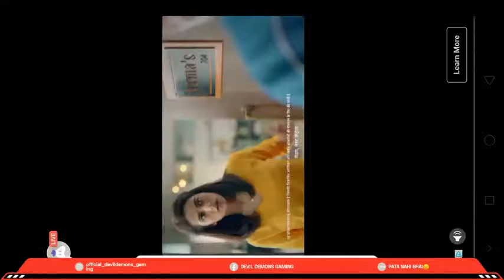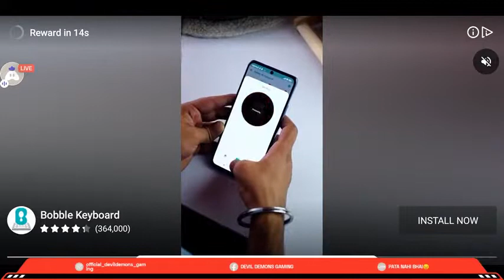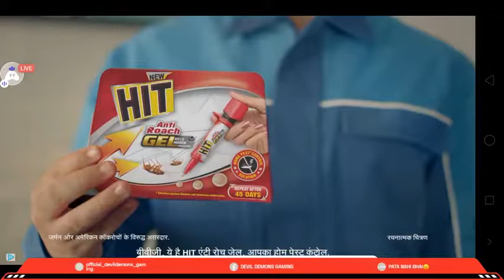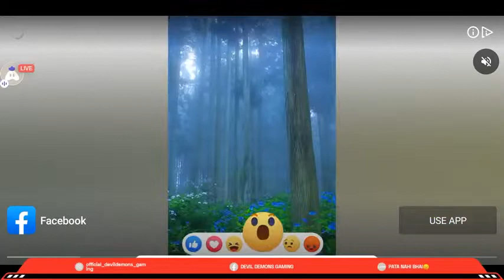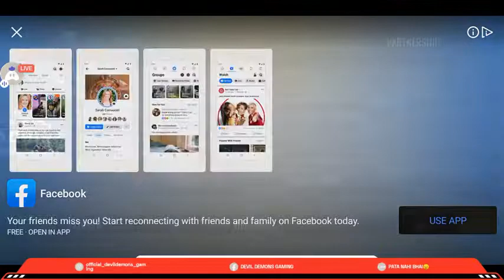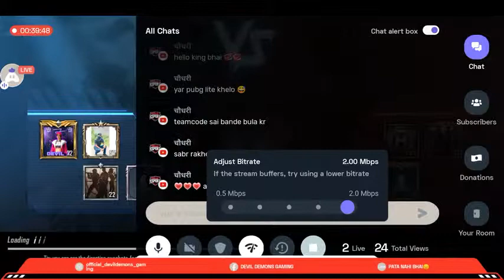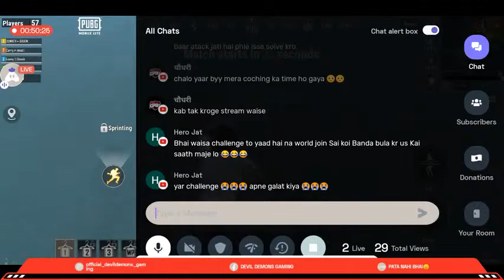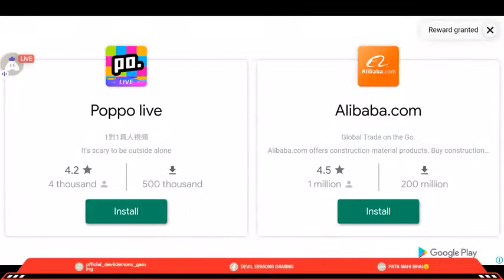English Sachin Saga Cricket Champions : 👍 Good stream | Playing Solo | Streaming with Turnip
GUYS KARWADO JALDI SE.🤗

Download the orignal from app store - InShot - Video Editor by InstaShot

igshid=4e5acrgu0k2j

TOP PUBG LITE COUNTRIES
1.Pubg mobile lite India
2.Pubg mobile lite Bangladesh
3.Pubg mobile lite Pakistan
4.Pubg mobile lite China
5.Pubg mobile lite Brazil
6.Pubg mobile lite Phillipins

1like=❤️
1comment=❤️❤️
1share=❤️❤️❤️

AND
1Subscribe=UNLIMITED